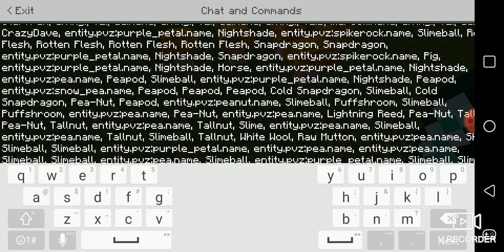Plants VS Zombies Add-on V3 (PVZ V3) MCPE